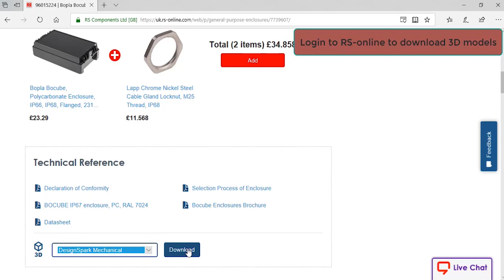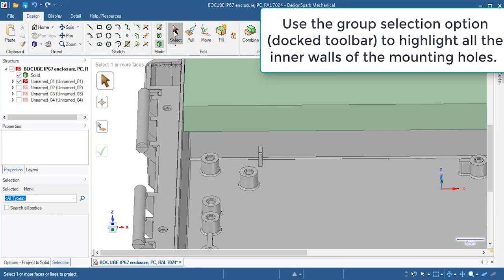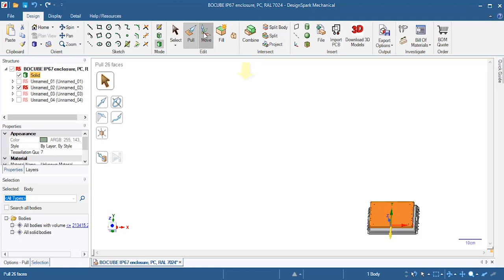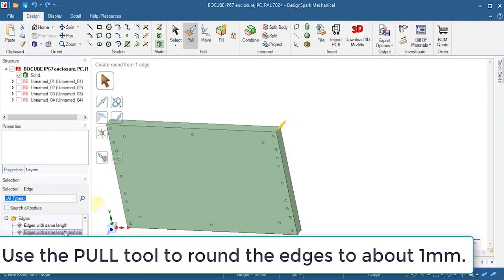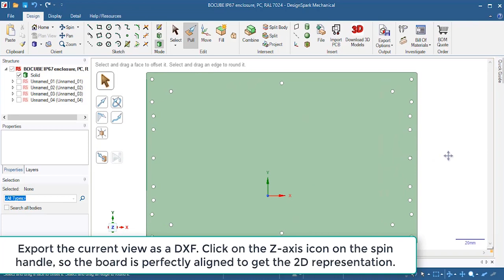DesignSpark Mechanical: How to outline a PCB shape from a 3D model of an enclosure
We define a board outline in DSM using a pre-built enclosure and then export it as a DXF for circuit design in DSPCB.

DesignSpark Mechanical - Design and make things in 3D like never before!
DesignSpark Mechanical is a free mechanical CAD software, which enables users to rapidly prototype or reverse engineer any physical object.

Home of DesignSpark
Find a full community of designers and engineers, resources, news and inspiration.

You can download DesignSpark PCB for free commercial and personal use